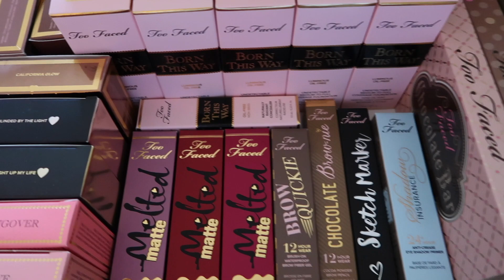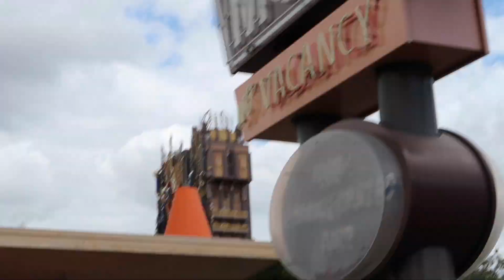LOS ANGELES, DISNEYLAND & TOO FACED !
○ CE QUE JE PORTE + MAKEUP TOO FACED :
(même référence ou équivalent)

- LUNETTES DE SOLEIL RAYBAN

○ C O D E S  - P R O M O S :

⦁ CHAUFFEUR PRIVÉ :  " ENJOY " 10€ sur vos deux premières courses

LOVE ♡